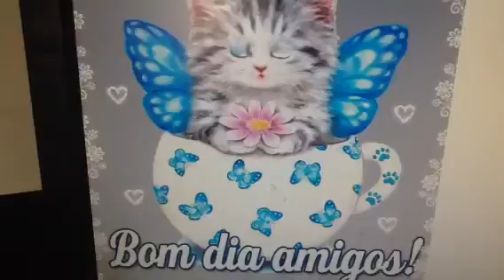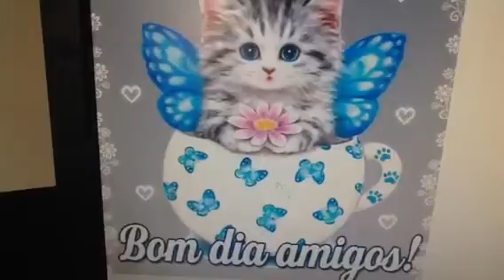Bom dia amigos!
Mensagem de carinho